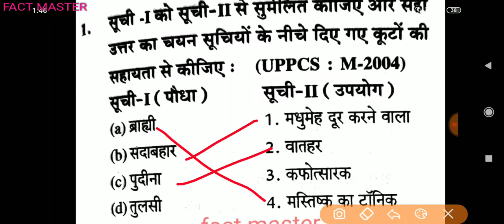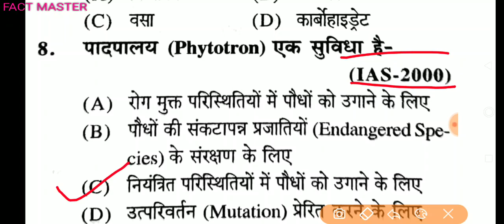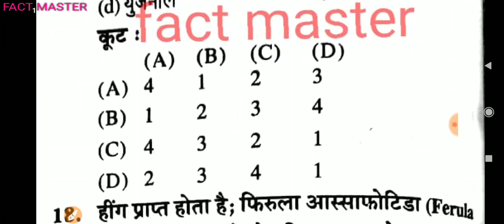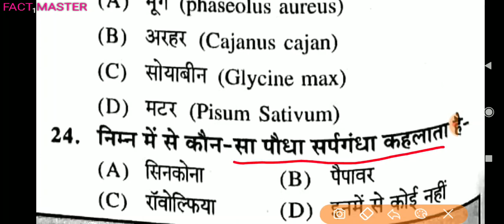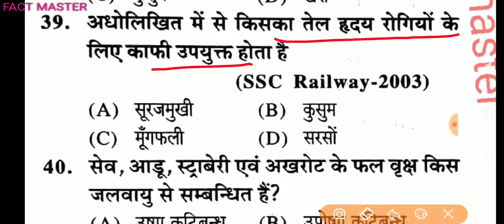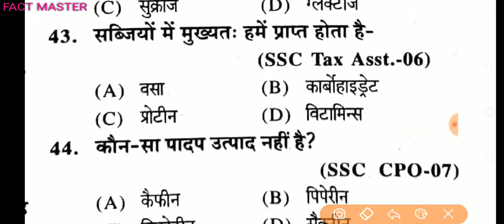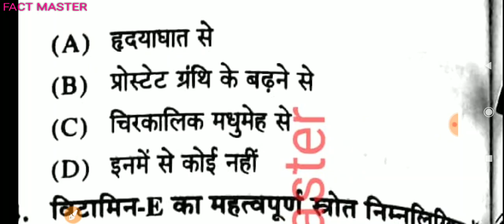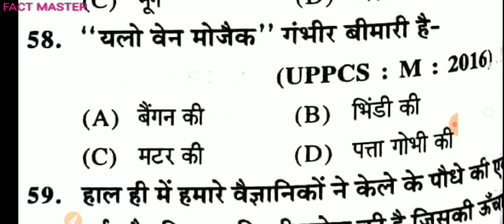EVS QUESTIONS FOR UPTET 2019 । पर्यावरण अध्ययन के महत्वपूर्ण प्रश्न ll उच्च स्तर के प्रश्न ।।